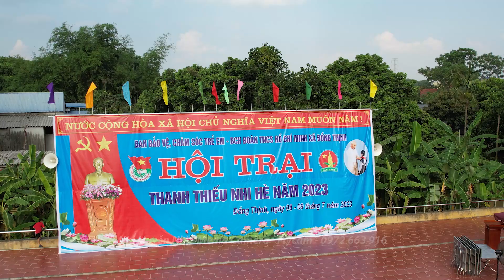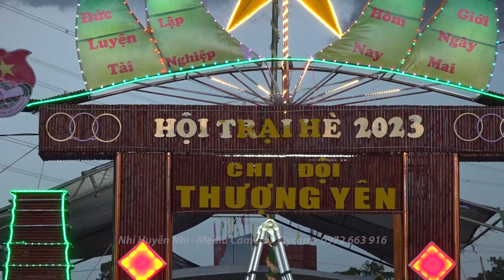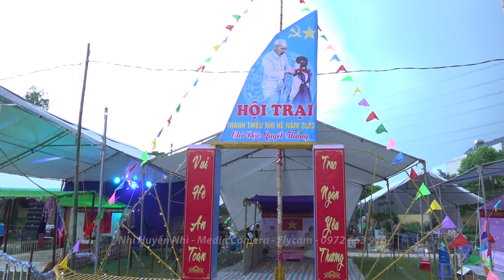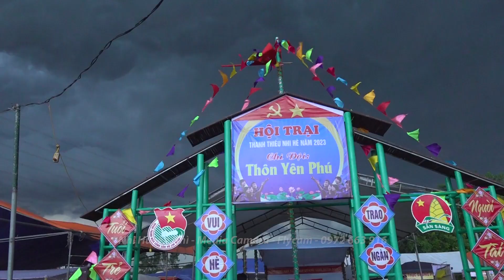HỘI TRẠI HÈ 2023 - GẶP MƯA BÃO VÀ CÁI KẾT - XÃ ĐỒNG THỊNH - SÔNG LÔ - VĨNH PHÚC. nhi huyền nhì media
HỘI TRẠI HÈ 2023 - GẶP MƯA BÃO VÀ CÁI KẾT - XÃ ĐỒNG THỊNH - SÔNG LÔ - VĨNH PHÚC
trai he
hoi trai he
trại hè 2023
nhi huyền nhì media 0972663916

Máy Kéo Kubota m6040su | máy nông nghiệp | máy cày ruộng | kubota hùng loan
máy cày, xe máy cày, may cay, máy cày ruộng
ĐẶT MUA MÁY CÁC BÁC GỌI CHO EM NHA 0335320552 ( Mr Hùng Loan )
TỐC ĐỘ ĐẲNG CẤP may cay ruong kubota m6040su tractor kubota may cay
may cay ruong kubota m6040, MÁY CÀY KUBOTA M6040SU, Tractor at work
Kubota L5018 lắp dàn ép luống | may cay kubota tractor - Kubota DC - cuoc song mien nui
may cay kubota tractor - máy gặt đập liên hợp Kubota DC - cuoc song mien nui
ĐẶT MUA MÁY CÁC BÁC GỌI CHO EM NHA 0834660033 ( Mr Thạo )
© Bản quyền thuộc về Lộc Nhì TV Cuộc sống miền núi
© Copyright by Lộc Nhì TV Cuộc sống miền núi Production